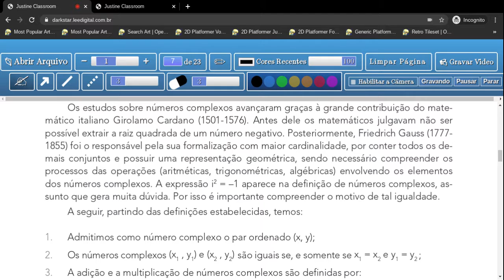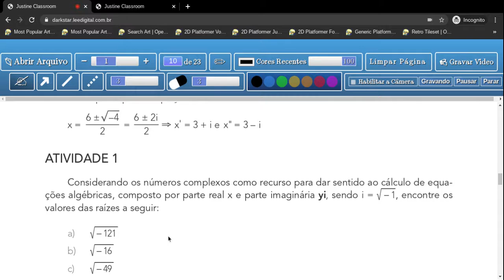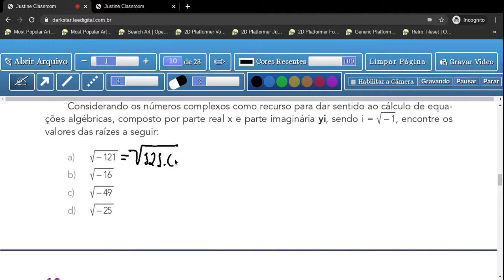Tema 1: Números Complexos - Aula 1